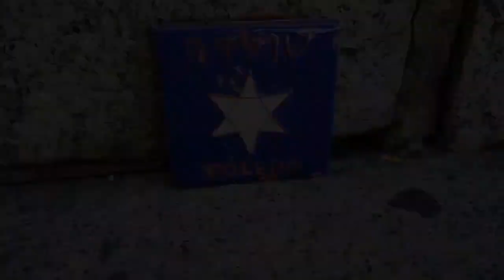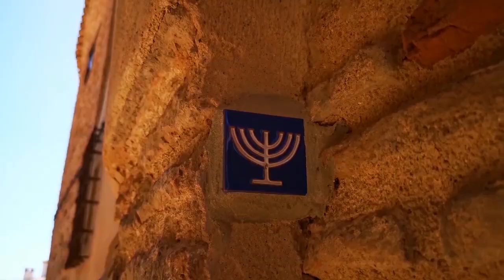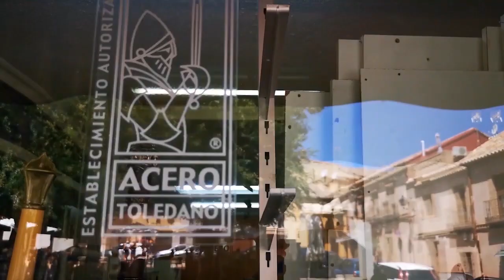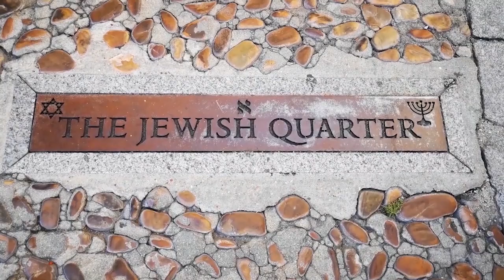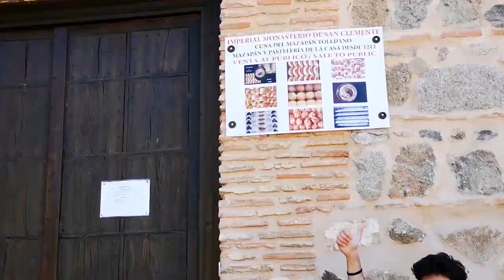Very BEST of TOLEDO | TOP you MUST SEE | SPAIN | Discovering SECRETS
֍𝄞KALEIMOULONG𝄞֍
Very best of Toledo (Spain).
Top places you must visit!
Discovering secrets, places, legends, culture and history!

00:00 KALEIMOULONG INTRO
01:55 BAB AL MARDUM MOSQUE
04:49 CATHEDRAL OF TOLEDO (AL YAMI MOSQUE)
07:17 CENTRAL SINAGOGUE
11:56 EL GRECO MUSEUM
12:24 EL ALCÁZAR DE TOLEDO
12:54 MONASTERY OF SAN JUAN DE LOS REYES
13:27 THE ALLEY OF HELL
15:23 ZOCODOVER SQUARE
16:28 WEATHER IN TOLEDO
16:47 DAMASQUINADOS, SWORDS AND MORE SOUVENIRS OF TOLEDO
20:20 CONCLUSIONS AND KALEIMOULONG ENGLISH ENDING
Hey, guys!